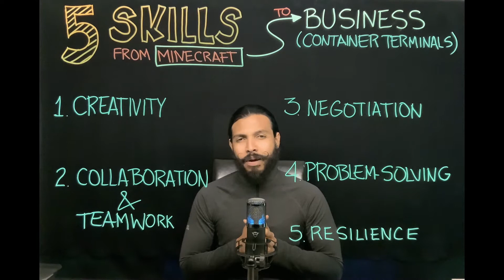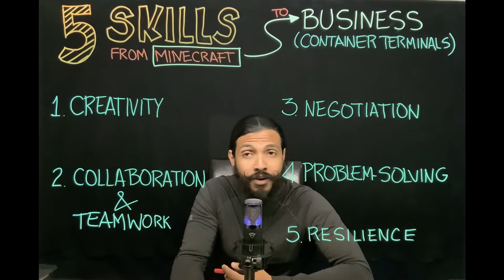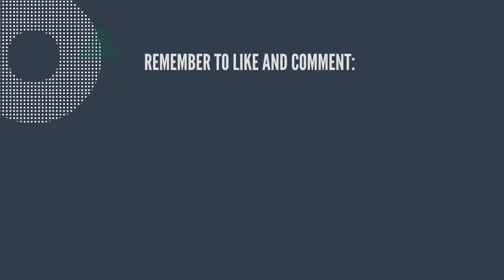5 Minecraft skills for business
We are humans, and guess what?

We love learning by playing!

There are 5 skills you can develop by playing Minecraft that can be applied to your business.